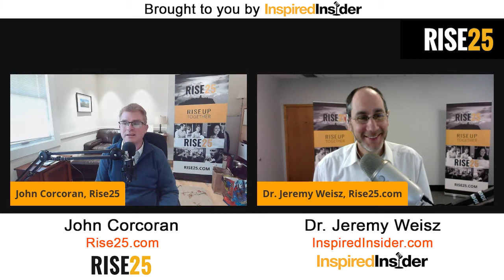[Podcast Series] Top Tools and Software Recommendations for Creating Podcasts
John Corcoran is a recovering attorney, an author, and was a former White House writer and speechwriter to the Governor of California. Throughout his career, John has worked in Hollywood, the heart of Silicon Valley, and has run his boutique law firm in the San Francisco Bay Area catering to small business owners and entrepreneurs.

John has been the host of the Smart Business Revolution Podcast since 2012. He has interviewed hundreds of CEOs, founders, authors, and entrepreneurs, from Peter Diamandis and Adam Grant to Gary Vaynerchuk and Marie Forleo.

John is also the Co-founder of Rise25 Media, a company that connects B2B businesses with their ideal clients, referral partners, and strategic partners and generates ROI through their done-for-you podcast service.

Dr. Jeremy Weisz is the Co-founder of Rise25. He has been involved in podcasting for 11 years and was a Senior Producer for one of the early business podcasts; he assisted in putting all of their systems in place and helped them add volume, feature, and edify various business leaders.

Dr. Weisz has also been running his podcast, Inspired Insider, since 2011. He has featured top entrepreneurs, founders, and CEOs of companies such as P90X, Atari, Einstein Bagels, Mattel, the Orlando Magic, and many more.

In addition to running Rise25, Dr. Weisz owns a nutritional supplement business and continues to run his own chiropractic and massage facility, Chiropractical Solutions & Massage.

Here’s a glimpse of what you’ll learn:

• Why you should not fixate on tools before starting a podcast
• Trivial things that hold people up from starting their show
• What’s a good microphone for your podcast?
• How to make your microphone convenient for use: the boom arm
• What is the best equipment to record your podcast?
• Audio hosting recommendations
• The one software many overlook but need — a scheduling app

Podcasting is not just about the tools and software. Unfortunately, some people spend time and money on gadgets but spend no time thinking about the people they’re going to feature. They also don’t think about how a podcast will dramatically change their network of people.

If you’re confused about which tools you need for creating podcasts — and don’t want to buy equipment that’ll be sitting on the corner of your desk — this episode is for you. You’ll be pleasantly surprised that you don’t need to spend a ton of money on sophisticated gadgets. Are you ready to get started?